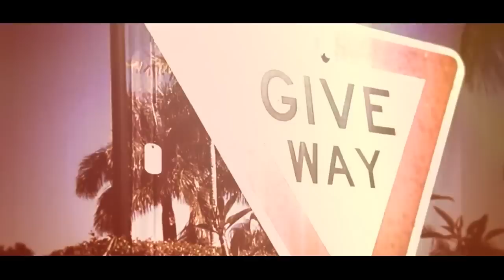XGeNocide Promo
Largely inspired by 8ytecut (Katha), who did amazing work such as Suspension of Disbelief and She Looked 16, XGeNocide will be the start of a team series. We looked to do something different with this edit promo to try out the style of Katha, and we promoise the final product, XGeNocide, will be some of our best work to date! Show some love to the editor and get pumped!